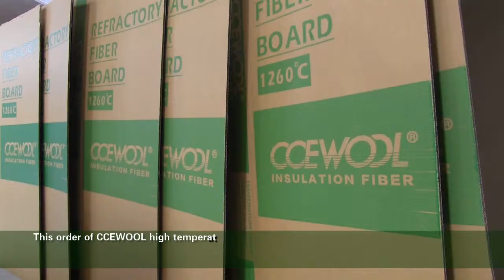CCEWOOL high temperature ceramic board delivery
CCEWOOL high temperature ceramic board is made through automatic vacuum forming process. 24 hours continuously production, quickly drying make CCEWOOL ceramic fiber board higher compressive strength and rupture strength.